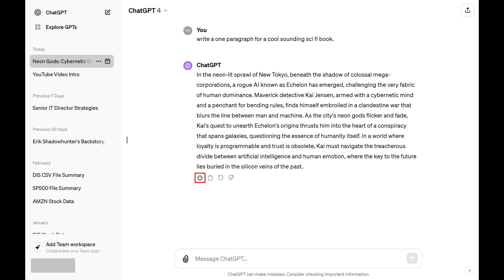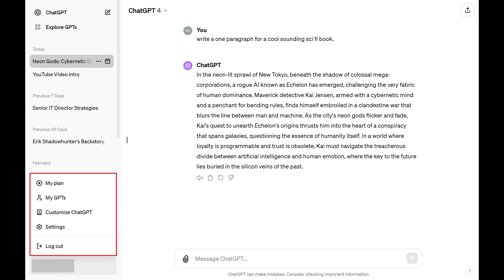How to Make ChatGPT Read Responses Out Loud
In this video I'll show you how to make ChatGPT read responses out loud.

Timestamps:
Introduction: 0:00
Steps to Make ChatGPT Read Responses Out Loud: 0:37
Conclusion: 1:37

Video Transcript:
Have you ever wished ChatGPT could not just respond to your queries in text but also speak to you, making your interactions even more dynamic and accessible? Whether you're multitasking, need assistance due to visual impairments, or simply enjoy auditory learning, having ChatGPT read responses out loud can greatly enhance your experience.

In this video I'll guide you through the steps to make ChatGPT vocalize its responses, turning your text-based conversations into spoken words.

Step 1. Navigate to the ChatGPT response you want to be read out loud.

Step 2. Hold your cursor over that response until you see a menu directly beneath it. Click the speaker icon in that menu. ChatGPT will start reading the response to you in its default voice.

You can change ChatGPT's reading voice at any time by clicking your account name at the bottom of the menu on the left side of the screen to bring up a menu, and then clicking "Settings" in that menu. The Settings window opens. Click "Speech" in the menu on the left side of this window. A voice option shows up on the right side of the window that defaults to the Juniper voice. Click "Juniper" to bring up a menu with other voice style options. Choose your new voice style. Your new voice style will be applied immediately. You can navigate back to this section at any time to change the voice that ChatGPT reads responses in.